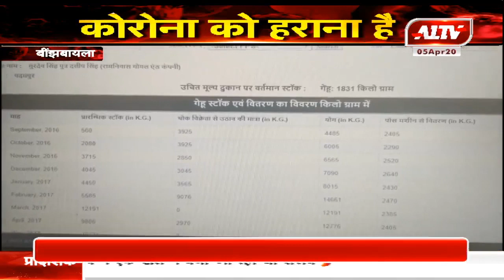वीझबायला : स्टॉक होने के बाद भी नहीं दे रहा गेंहु